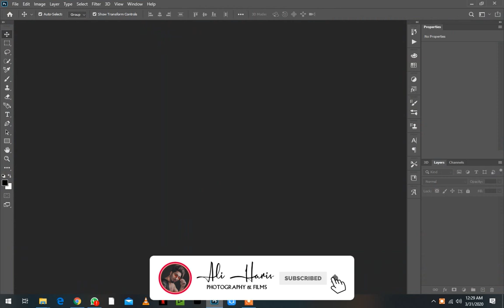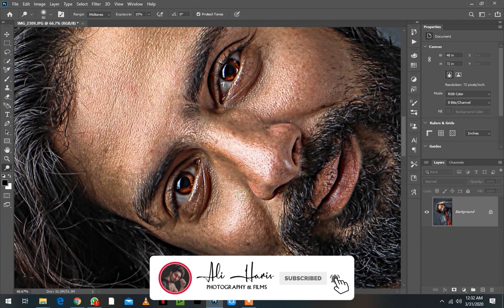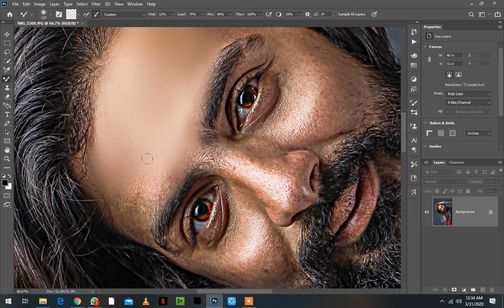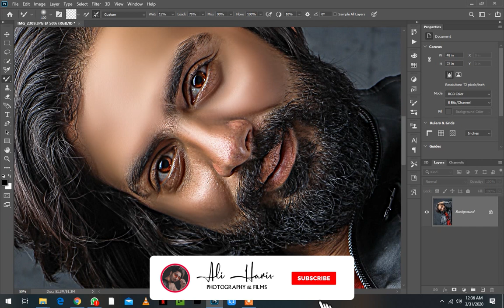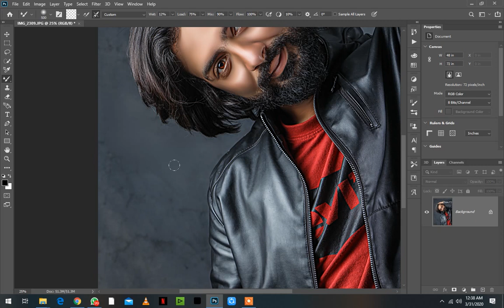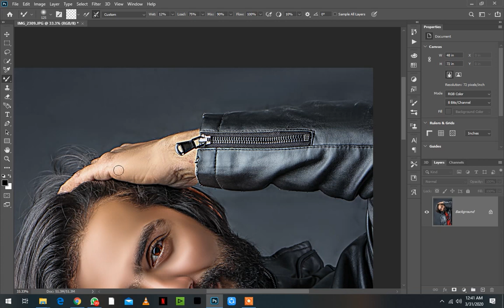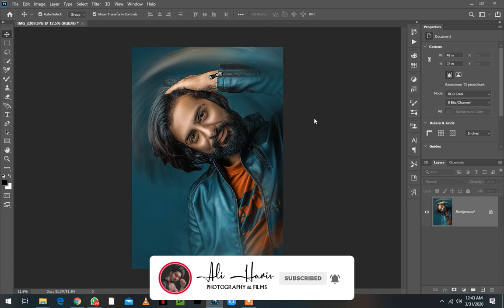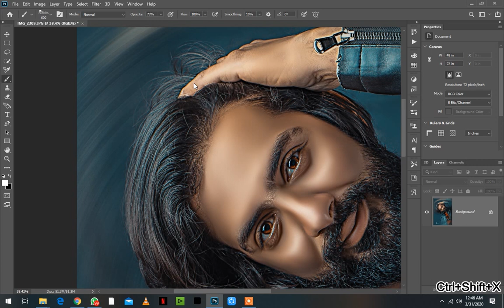How To Professional high end retouching with mixer brush in photoshop cc 2020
Professional high end retouching with mixer brush in photoshop cc 2020